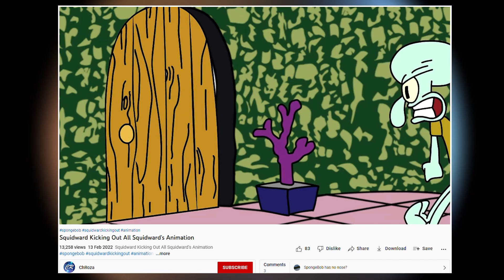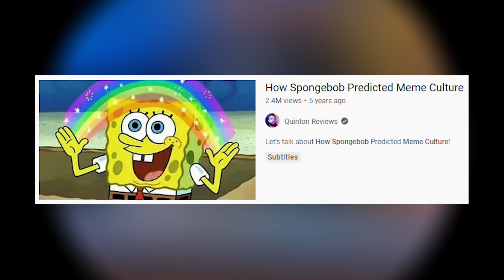Why Is Squidward Kicking Everyone Out?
Squidward must kick you out

Dank Lollies
Anapan
FreeGamer
Stephen Greiner